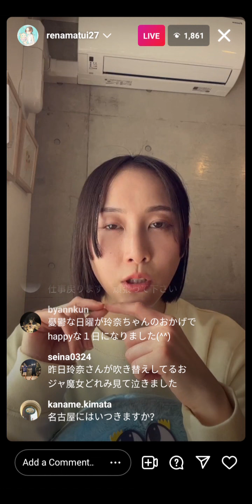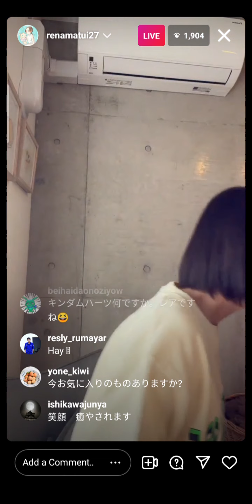Matsui Rena - Instagram Live January 16th 2022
Live Instagram by Matsui Rena on January 16th 2022.